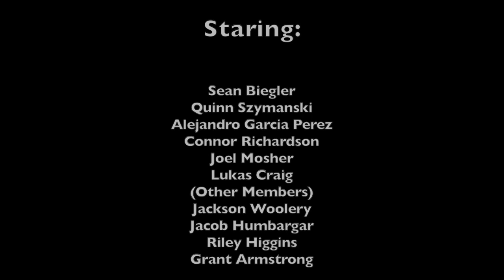The Boner Machine Documentary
The Boner Machine is a group of 10 guys who met at a movie theatre. Months later, they turned out to be the best friends I could ever ask for.

This is the first version of the documentary. A more expanded version will be coming soon.